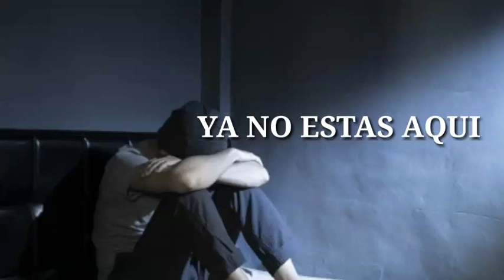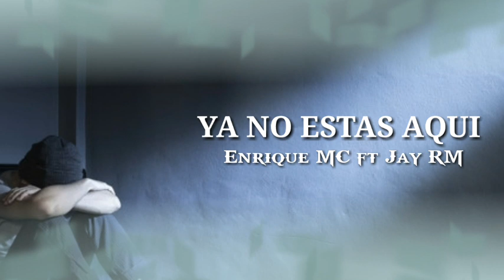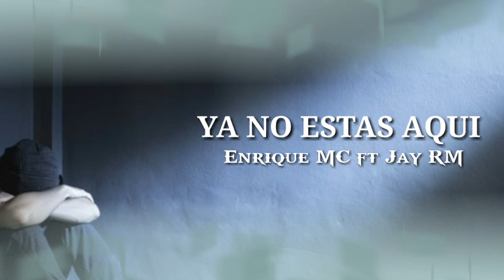Ya no estas aqui _ENRIQUE MC feat JAY RM (mc music) 2020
Canal de JAY RM